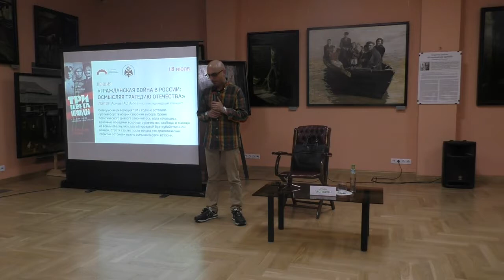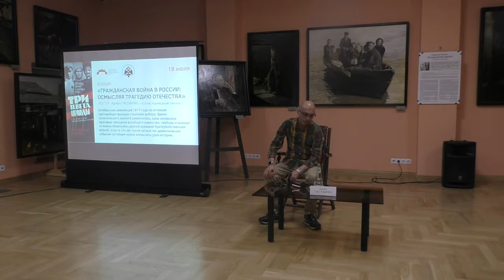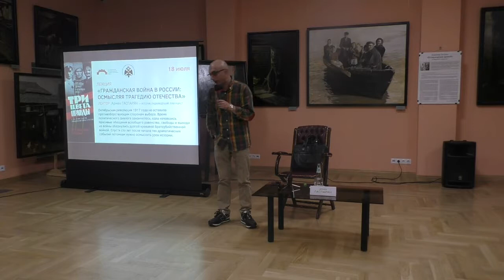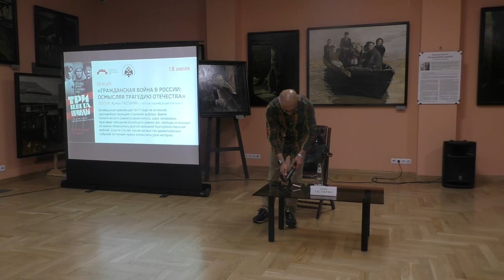Лекция «Гражданская война в России: осмысляя трагедию Отечества»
Лекцию читает историк, радиоведущий, публицист Армен Гаспарян.

Образовательная программа выставки «Три цвета правды» организована при поддержке Российского военно-исторического общества, музея военной истории «Стрелецкие Палаты» и портала «Теории и Практики».